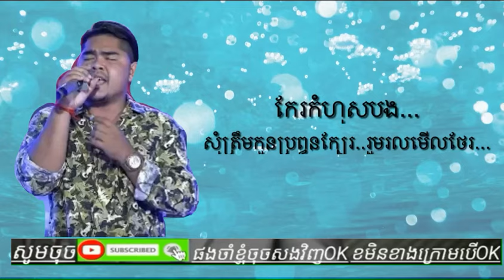វិលវិញមកប្រពន្ធសម្លាញ់ ច្រៀងដោយ-មាស មុន្នីរាជ